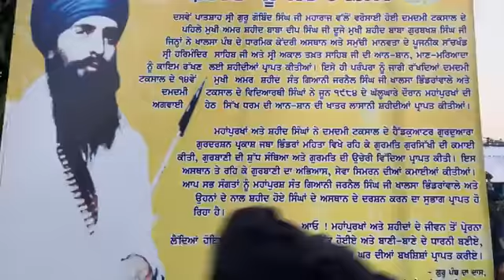ਭਾਈ ਅੰਮ੍ਰਿਤਪਾਲ ਸਿੰਘ ਦਾ ਦਮਦਮੀ ਟਕਸਾਲ ਮਹਿਤਾ ਵਿੱਚ ਪਹੁੰਚਣ ਤੇ ਨਿਘਾ ਸਵਾਗਤ